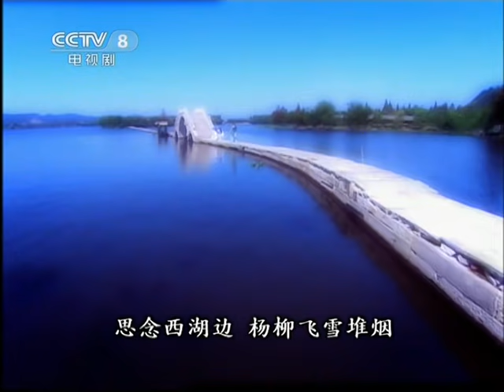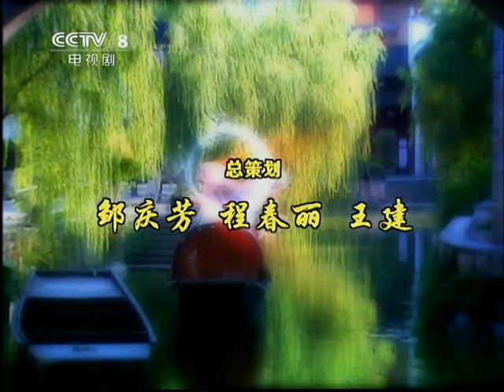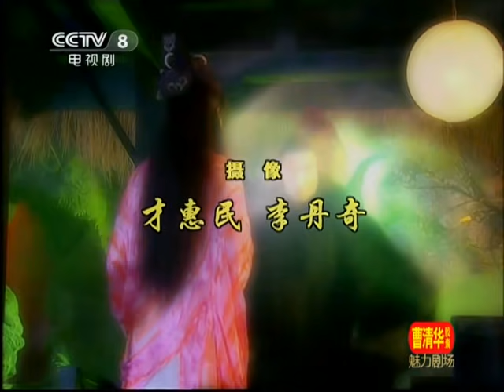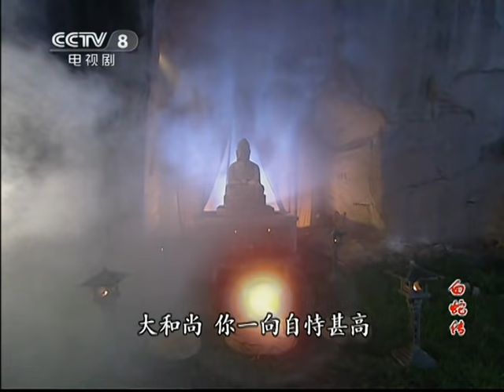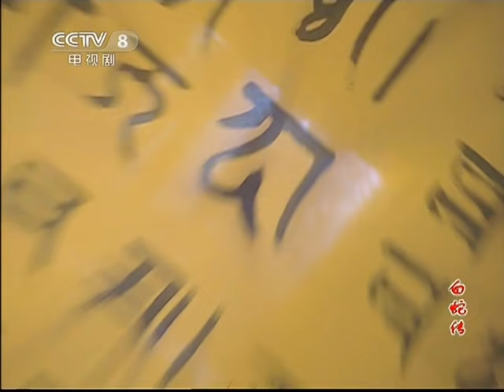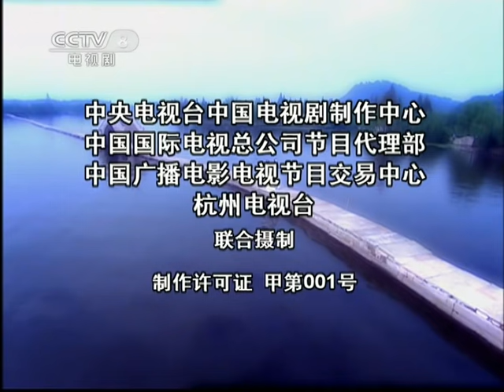【治愈解读最经典 潘粤明X刘涛】《白蛇传》 第15集 （潘粤明/刘涛）【高清】 欢迎订阅China Zo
【剧情简介】这部剧集保留了民间传说《白蛇传》中大部分基本人物和重要情节元素，但是更多的是对整个故事进行重新创作，故事围绕着人间的各种情感展开，其中着重描写了许仙（潘粤明饰）和白素贞（刘涛饰）的爱情。
主演：刘涛，潘粤明，陈紫函，刘小锋，刘希媛，谢宁